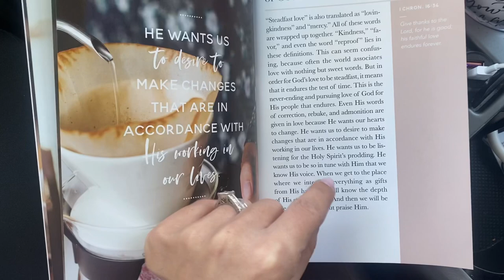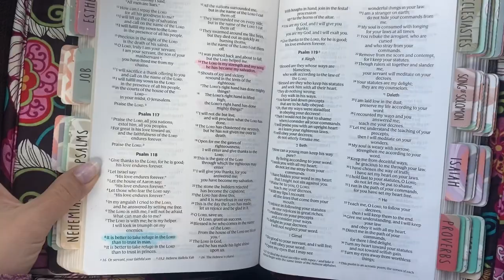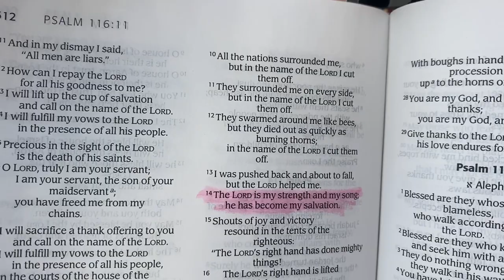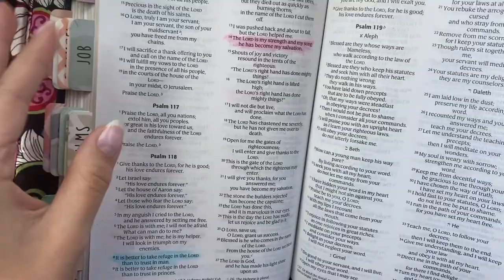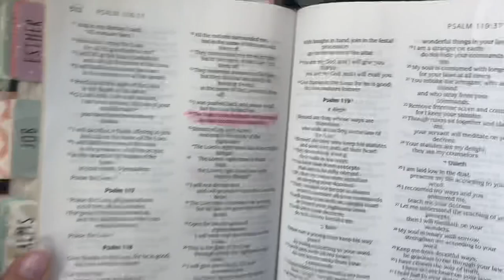Daily Meditation @TheDailyGraceCo | The Steadfast Love of God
Hello everyone & welcome (or welcome back) to the channel.  I am doing Day 4 reading from The Daily Grace Co.  Make sure to check out my link below for $5 off your order.  I love reading these and also pulling from scripture.  I encourage you to dig into the word & let the Holy Spirit guide your thoughts and interpretation of what I read.  Thank you all for your love and support, God bless you 🙏🏼

LittleHelpfulFiles Etsy 🛍
Shop all the mini savings challenges & more from my video and more below:

M1 Finance 💵
Interested in investing or opening a high yield savings account?  Right now you will earn 2.5% apr.

BeautyCounter 💄
I’ve used this product line for 6 years and love that they are a B Corp, toxic chemical free and ethically sourced ingredients.  If you’re looking to switch to safer beauty and personal care products, I would love for you to give it a try!

Bible Devotional, Reading the Bible, the Daily Grace Co